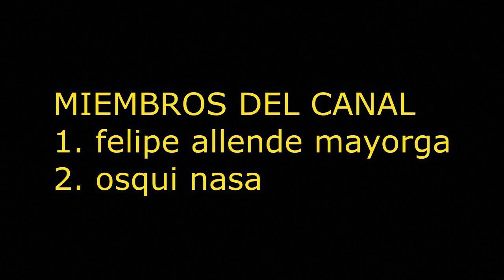APRENDE A CONTROLAR EL KI TUTORIAL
ESTE ES UN VIDEO TUTORIAL PARA COMO APRENDER A CONTROLAR EL KI EL KI PUEDE SERVIR PARA HASER BOLAS DE ENERGIA VOLAR O CONTROLAR LOS PODERES PSIQUICOS CONTROLAR EL KI ES FACIL PERO LLEVA CIERTO TIEMPO EN DOMINAR LA ENERJIA VITAL HAY QUE IMAGINAR EL AURA DEL KI EN EL CONTORNO DE NUESTRO CUERPO HAY QUE LLEVAR EL CUERPO A UN ESTADO DE RELAJACION PARA PODER SENTIR ESTA ENERGIA Y UTILIZARLA ADEMAS SE RECOMIENDA LA PRACTICA DEL TAICHI YAQUE ES UNA PRACTICA EXCLUSIVAMENTE CREADA PARA CONTROLAR EL KI O LA ENERGIA
Únete a este canal para acceder a sus beneficios: